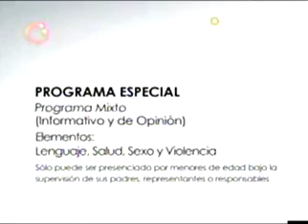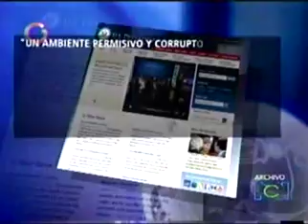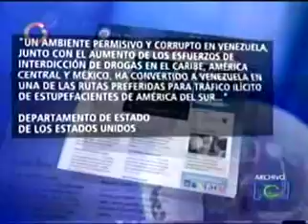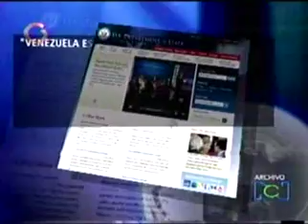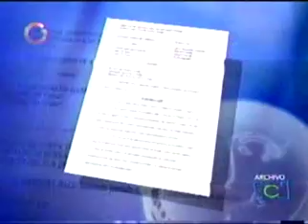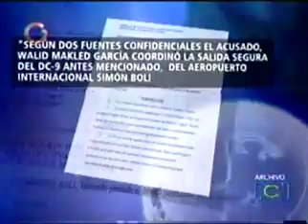Noticias RCN y GLOBOVISION: CASO MAKLED 1/2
Noticias RCN Colombia y GLOBOVISION VENEZUELA:
CASO NARCOTRAFICO MAKLED
VIDEO 1/2